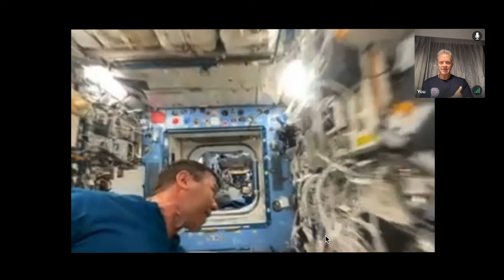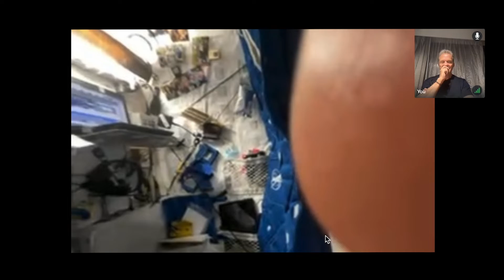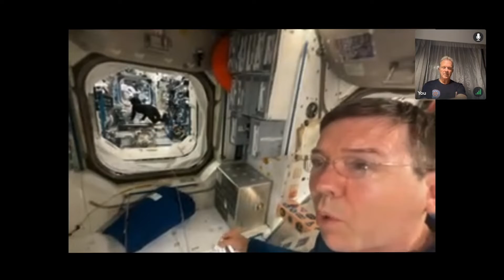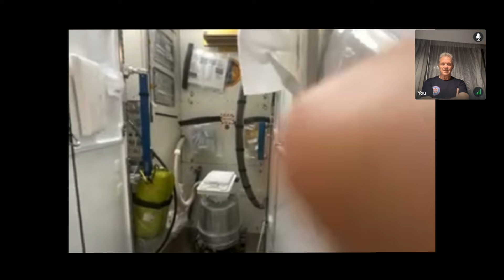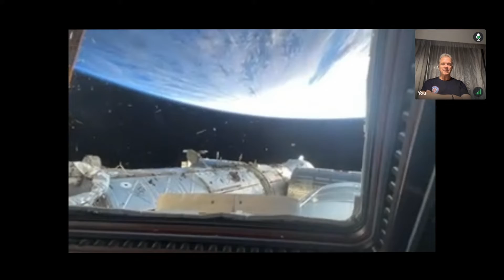Exclusive Interview with NASA Astronaut Mike Barratt | Space Station Update 🚀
Join us for an exclusive conversation with NASA astronaut and Extreme Medicine faculty member, Dr. Mike Barratt, live from the International Space Station (ISS)! In this captivating video, Mark Hannaford, founder of World Extreme Medicine, discusses a wide range of topics with Dr. Barratt and his life onboard the ISS.

We will also uncover the astonishing discovery of bacteria surviving outside the ISS, despite the extreme conditions of space. Dr. Barratt shares his insights on the implications of this finding and the importance of planetary protection during space exploration missions.

As a faculty member of the MSc in Extreme Medicine program, Dr. Barratt will be calling into the University of Exeter Space Medicine Module in June, presented by Mark Hannaford and NASA astronaut Kjell Lindgren.

Don't miss this opportunity to learn from the experts and reserve your place today!

Join us on this fascinating journey as we explore the frontiers of science and medicine in the most extreme environment known to humankind – space.

Chapters:
00:00 - Introduction and adapting to microgravity
02:58 - Moving the Dragon capsule and thermal clients in space
05:00 - Sleep schedules, private bunks, and personal corner
06:47 - Food variety, supplies, and water recycling on the ISS
11:17 - Flying over the Pacific Northwest and upcoming spacewalks
12:59 - Solar eclipse from space and the airlock
14:30 - Scientific experiments and swabbing the ISS exterior
18:27 - Connecting with the University of Exeter Space Module